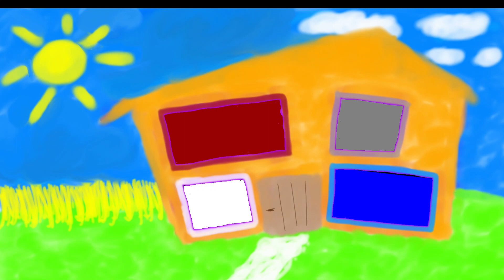Áprily Lajos: Tavaszodik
zene: Költő Gábor
otthoni verzió